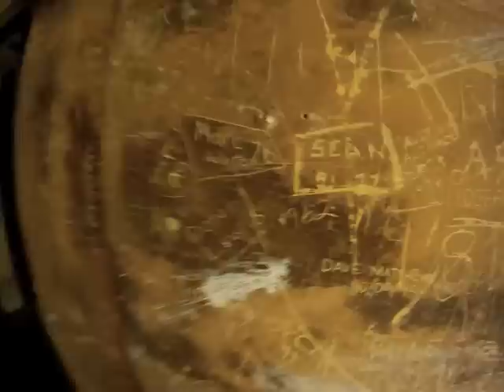Secret military base on Yorke Island B.C.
Yorke Island is at the south end of the Johnstone strait and was used to guard what could have been used as a back door to Vancouver during WWII. Occupied from 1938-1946 but never saw action and as a result many of the soldiers there were reported to have "gone Yorkie" or crazy and tried to escape the remote island any way they could.